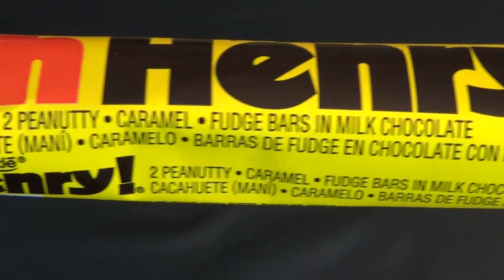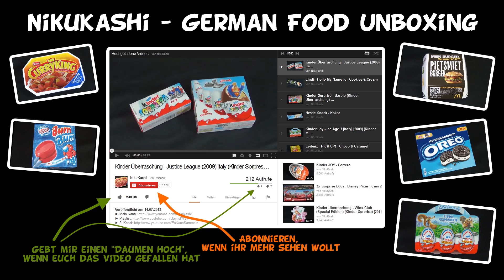Nestle - Oh Henry